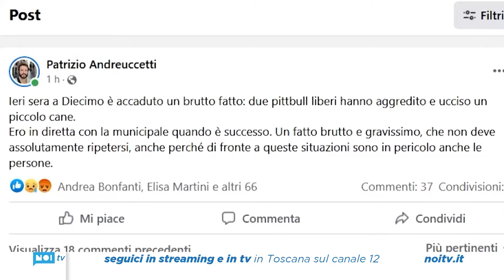Cane aggredito e ucciso da 2 Pitbull